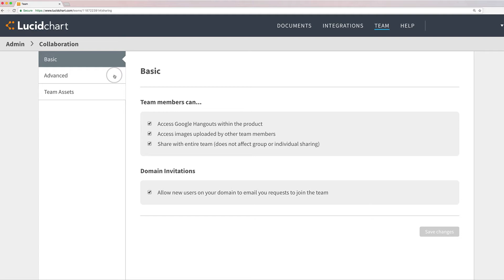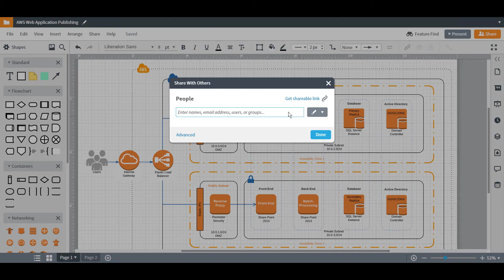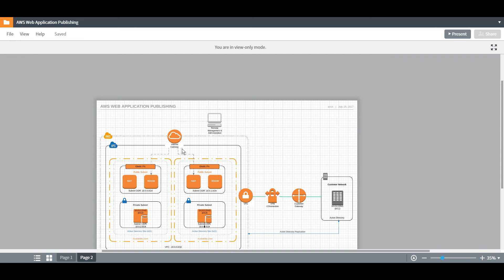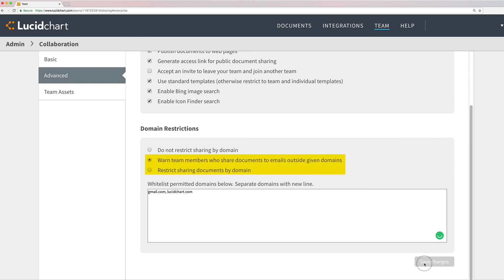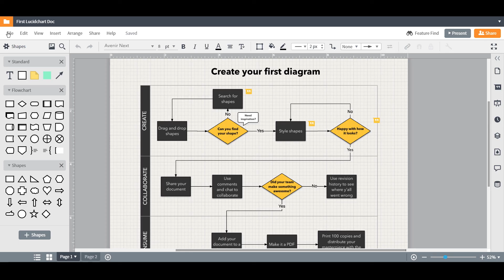Lucidchart Tutorials - Admin Collaboration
This Lucidchart tutorial is for admins of team or enterprise accounts. The Collaboration tile is where you can set parameters for how your users will collaborate within your enterprise or team account. This tutorial will step through all of the different Collaboration options within Admin Settings, such as domain restrictions, Google Hangouts access, social media settings, and team assets.